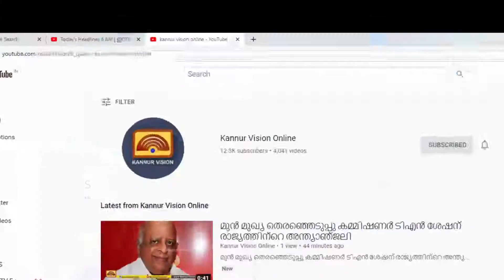കുഞ്ഞുങ്ങളുടെ ഹൃദയ ശസ്ത്രക്രയക്ക് സഹായഹസ്തവുമായി ആസ്റ്റർ മിംമ്സ്.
കുഞ്ഞുങ്ങളുടെ ഹൃദയ ശസ്ത്രക്രയക്ക് സഹായഹസ്തവുമായി ആസ്റ്റർ മിംമ്സ്. പദ്ധതി റോട്ടറി ക്ലബ്ബുമായി ചേർന്ന്.